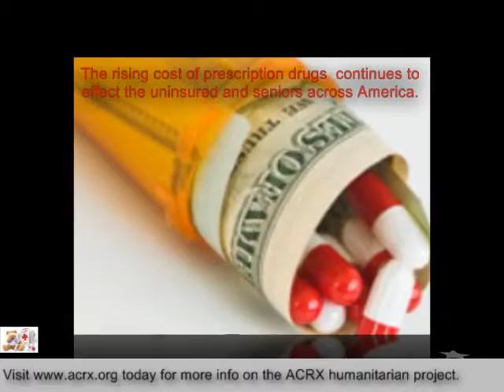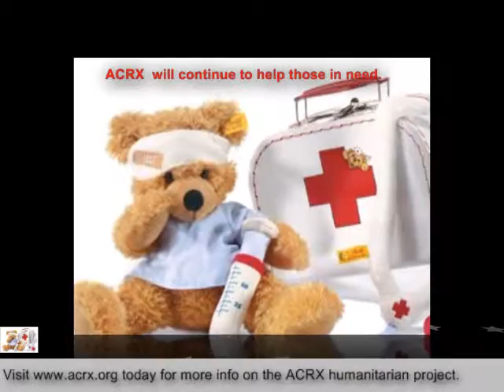Calhoun County Public Health Receive Tribute & Discount Cards by Charles Myrick of ACRX